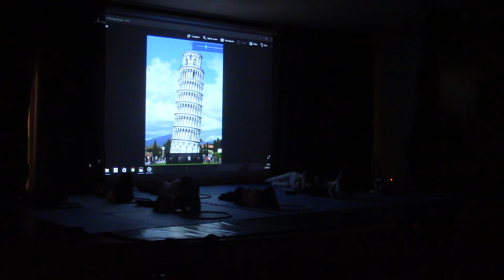Aventura 5ntinentes en Francia Gala